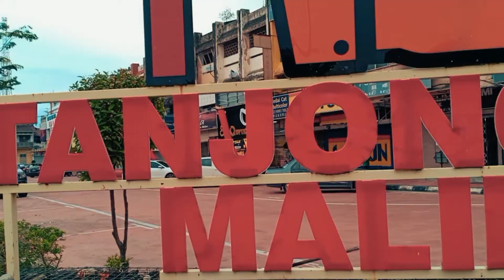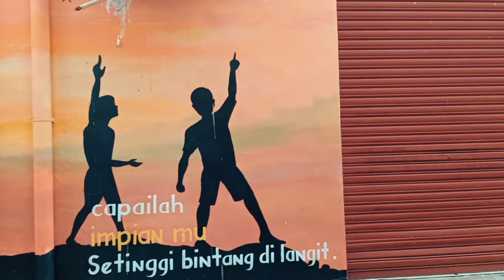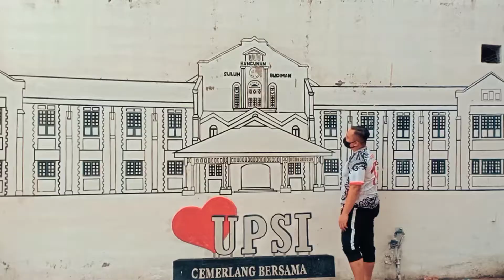Mesti ada yang rindu kan? 2.0 | Pekan Tanjong Malim